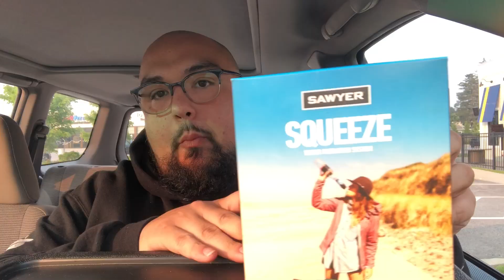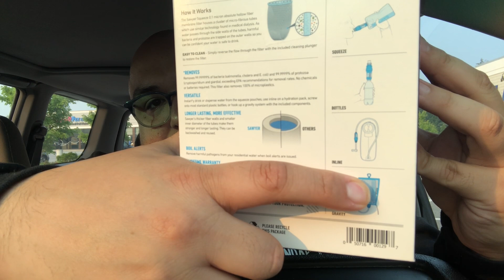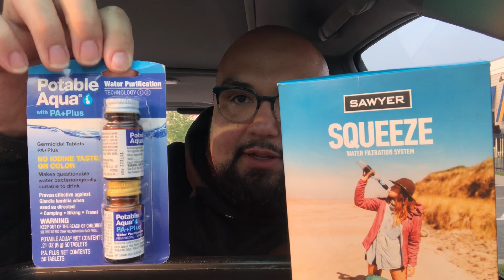Smashburger DOUBLE COLORADO BURGER 🍔 Mukbang Review 2021 - Mini Amazon Unboxing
👕 - RHODY FOODY MERCH!

WRITE US/SEND US MAIL:
Rhody Foody

CHANNEL ESSENTIALS:
○ Car Tray